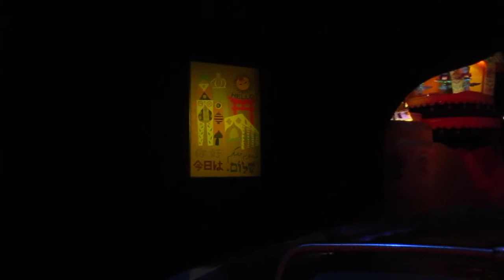DISNEYLAND TRIP|VLOG #28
trip to Disneyland in Anaheim,CA